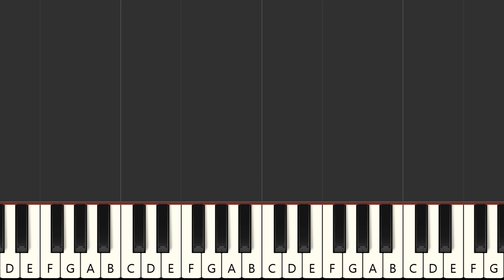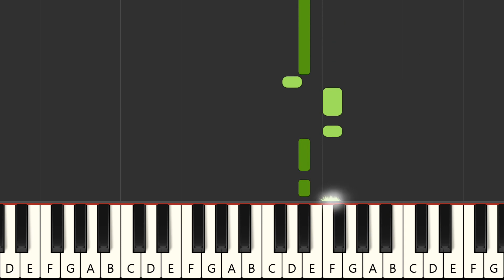Laß di falln - Rainhard Fendrich (MIDI Karaoke)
Instrumental multitrack version in the style of the song "Laß di falln", made famous by the artist : "Rainhard Fendrich" in MIDI Karaoke format

FRANCAIS
Version instrumentale multipistes dans le style de la chanson "Laß di falln", rendue célèbre par l'artiste : "Rainhard Fendrich" au format MIDI Karaoke

Qué más ? :
- Produce tu propia pista de acompañamiento
- Cambiar sonidos